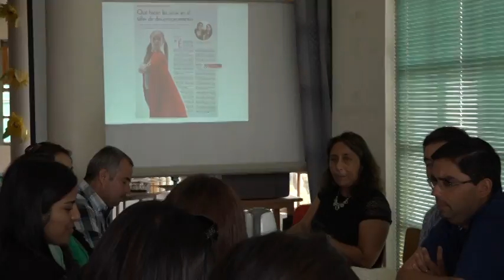Mesa de trabajo regional con OPD, se realizó en Los Vilos.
En dependencias de la biblioteca municipal de la comuna de Los Vilos, se llevó a cabo la mesa de trabajo regional con las oficinas de protección de los derechos infanto-juvenil (OPD), donde participaron 12 comunas de la región de Coquimbo, la actividad contó con la participación de la directora regional del SENAME, Verónica Zárate, y el objetivo principal fue dar a conocer los lineamientos técnicos respecto a las distintas actividades que se desarrollarán en la región las cuales favorecerán a los niños, niñas y adolecentes de las comunas que cuentan con OPD.
En tanto la Directora Regional del SENAME Verónica Zárate valoró el interés del Alcalde de la Comuna de Los Vilos Manuel Marcarian en el convenio adquirido para la creación de esta oficina donde la atención de niños, niña y adolecente favorecen no solo a los infanto-juveniles sino que también a sus familias.
A su vez la directora regional del SENAME, Verónica Zárate hizo un llamado a la comunidad a denunciar situaciones de vulneración de derechos, además que las familias soliciten orientación en esta materia.
Al finalizar la mesa de trabajo la autoridad regional se dirigió junto a los profesionales de las comunas que participaron de este encuentro a conocer las dependencias de la oficina de derecho infanto-juvenil en la comuna de Los Vilos.